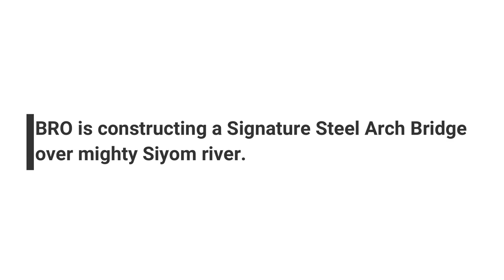BRO is constructing a 100m Steel Arch Signature Bridge over Siyom River in Arunachal Pradesh.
Video from BRO PR